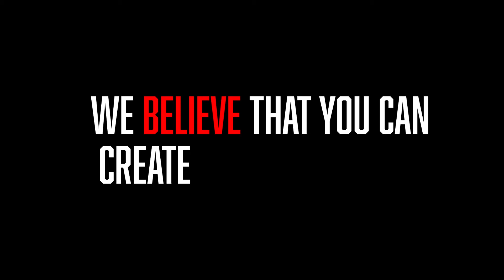Tech Society 031 - So Let's Talk About Heels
"Have you ever tried to do a cartwheel, ride a bike or climb a tree in a skirt 2 inches below the knees?"
Michelle Redfern joins John and Alex from Ninja Software to speak about gender equity and inclusion, not only in the workplace and sporting fields but in all aspects of our day-to-day life.
It starts earlier than you think, from toy stores to school uniforms - everyone has a part to play in shaping the social norms for our next generation of young boys and girls.

Michelle is determined to contribute to achieving global gender equality in her lifetime, primarily through her research and advocacy work in the corporate world and the sporting industry.  Join us to hear the origin story and opinions of the mind behind 'Advancing Women in Business and Sport', an enterprise providing research and advisory services on equality, inclusion and gender diversity.

The road to change is built with more than boys with 'Tonka' trucks.
Hear Michelle's take on the power of subliminal gender roles that are present from childhood; and tips on how you can make changes in your workplace by rethinking your advertising and recruitment campaigns.

So, what is your role in the change we want to see?